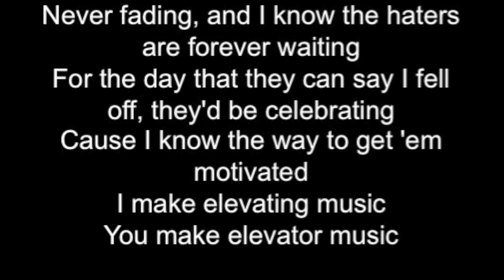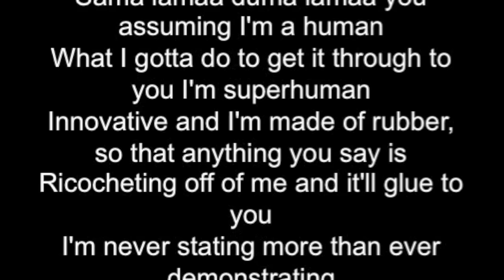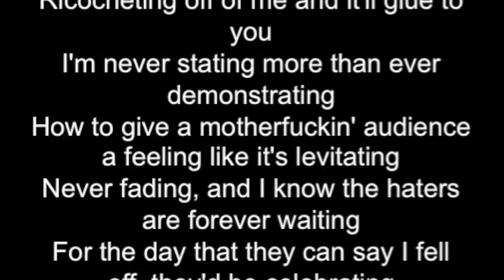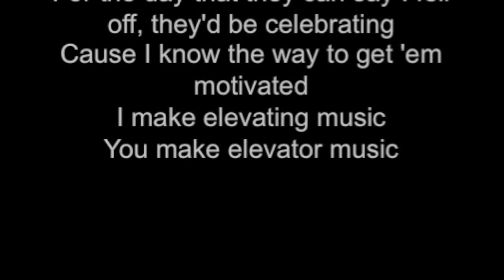Learn Eminem's Fastest Verse In 'Rap God' (Slowed Down + Scrolling Lyrics)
This tutorial will help you rap Eminem's fastest verse in "Rap God". Starting from a slow pace of 59bpm, it repeats the verse again and again in 10% increments up to the full speed tempo of 148bpm. This is the best way to practice rapping this verse.

Fun facts: At 101 words and 149 syllables in 16 seconds, the average pace of Eminem was 6.31 words and 9.31 syllables per second.

0:02 - 40% tempo
0:50 - 50% tempo
1:28 - 60% tempo
2:00 - 70% tempo
2:28 - 80% tempo
2:51 - 90% tempo
3:13 - 100% tempo
3:32 - 110% tempo